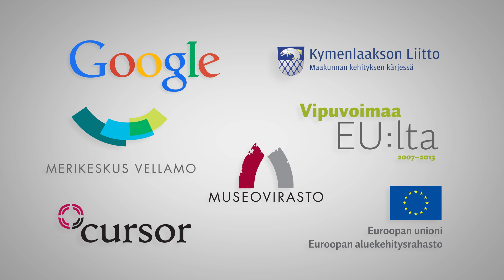Ruotsinsalmen meritaistelut 1789-90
Video on puhuttu ja tekstitetty suomeksi.

KUSTAA III:N SOTA JA RUOTSINSALMEN MERITAISTELUT

Ruotsinsalmen ensimmäinen ja toinen meritaistelu käytiin osana kuningas Kustaa III:n sotaa Venäjän keisarikuntaa vastaan vuosina 1788–90. Sodan tarkoitus oli saada takaisin Ruotsin Suuressa Pohjan sodassa ja vuosien 1741–43 hattujen sodassa menettämät itäiset alueet. Lisäksi kuningas halusi vahvistaa Ruotsin asemaa suurvaltana. Valtakuntien välinen raja kulki tuolloin nykyisen Suomen halki, Kymijokea pitkin. Sen itäpuolelle jäivät Haminan, Lappeenrannan ja Savonlinnan kaupungit.  Myös sodan tuleva päänäyttämö, Ruotsinsalmi, oli vuoden 1743 rauhansopimuksessa siirtynyt Ruotsilta Venäjälle.

Kustaa III:n aloittama sota ei ollut Ruotsille menestys maalla eikä merellä. Se kärsi raskaan tappion Venäjän saaristolaivastolle Ruotsinsalmen ensimmäisessä meritaistelussa 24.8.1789. Vuotta myöhemmin Ruotsin saaristolaivasto joutui uudelleen pakenemaan venäläisaluksia Ruotsinsalmeen, jossa käytiin uusi meritaistelu 9.7.1790. Se on Itämeren historian suurin ja päättyi Ruotsin saaristolaivaston voittoon. Ruotsinsalmen pohjasta tuli päivässä kymmenien sota-alusten ja tuhansien sotilaiden hauta.

Taistelun voitto paransi Ruotsin asemaa sodassa, ja kuningas saattoi tarjota Venäjän keisarinna Katariina II Suurelle rauhansopimusta. Se solmittiin elokuussa 1790 lopulta ilman aluemuutoksia. Sodan lopputulos vahvisti Ruotsin sotilaallista asemaa, mutta tavoite menetettyjen alueiden palauttamisesta ei toteutunut.

Ruotsinsalmessa kärsityn tappion seurauksena Katariina Suuri päätti vahvistaa Pietarin kaupungin puolustusta. Keisarinna halusi linnoittaa valtakunnan luoteisrajan ja antoi hankkeen suunnittelun kenraali Aleksander Suvorovin tehtäväksi. Kenraalin mukaan ”Suvorovin linjaksi” kutsuttu uusi linnoitusketju ulottui koko rajalinjan alueelle. Linnoituksia ja niiden raunioita on edelleen nähtävissä Kaakkois-Suomessa. Linnoitusketjun alkupisteen Suvorov sijoitti Ruotsinsalmen taistelupaikalle. Saaristoon rakennettiin merilinnoitus ja sotasatama, sekä Pietariin vievän Suuren Rantatien varteen Kyminlinna. Kaksoislinnoituksen tarkoitus oli vastata ruotsalaisten Helsingin edustalle rakentamaa Viaporia, joka nykyisin on UNESCO:n maailmanperintökohde.

Ruotsinsalmi menetti sotilaallisen merkityksensä vuonna 1809 Suomen alueen siirryttyä kokonaan osaksi Venäjää. Rapistuneen linnoituksen hävitti lopullisesti englantilais-ranskalainen laivasto Krimin sodassa vuonna 1854. Ruotsinsalmen paikalle syntyi myöhemmin nykyinen Kotkan kaupunki, jonka alueella linnoitusten jäänteet edelleen sijaitsevat.

Lähteet:
Lappalainen, Jussi T. : Kuninkaan viimeinen kortti. SKS, Hämeenlinna 2011.
Johnsson, Raoul: Kustaa III ja suuri merisota – Taistelut Suomenlahdella 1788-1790. John Nurmisen säätiö, Helsinki 2010.
Fort Slava - Restaurointi 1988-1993. Museoviraston rakennushistorian osaston raportteja 9. Museovirasto 1995.
The War of King Gustavus III and Naval Battles of Ruotsinsalmi - VII International Baltic Seminar 5-7 July 1990. Publication number 17 in the series of the Provincial Museum of Kymenlaakso. Painokotka oy 1993.

Credits:

Tuotanto ja leikkaus:
Kymenlaakson museo
Merikeskus Vellamo
Cursor Oy
Mediatehdas Dakar Oy

Valokuvat:
Juha Metso

Videot:
Museovirasto Arkeologiset kenttäpalvelut
Kotka Divers ry
Subzone Oy

Piirrokset ja kartat:
Museovirasto
Kymenlaakson museo
Google

Maalaukset:
Johan Tietrich Schoultz: Slaget vid Svensksund 9 juli 1790 & Slaget vid Svensksund 10 juli 1790

Lukijat:
Englanti: Alan Sykes
Ruotsi: Stefan Kullberg
Venäjä: Dmitri Vengerov
Suomi: Pasi Heinonen